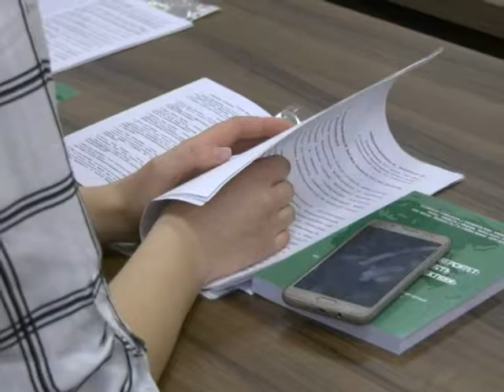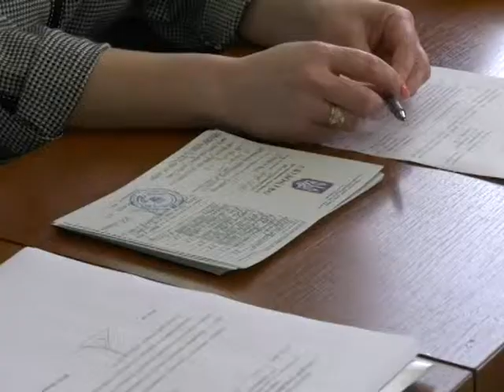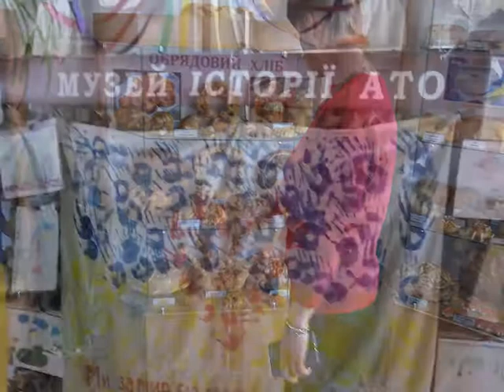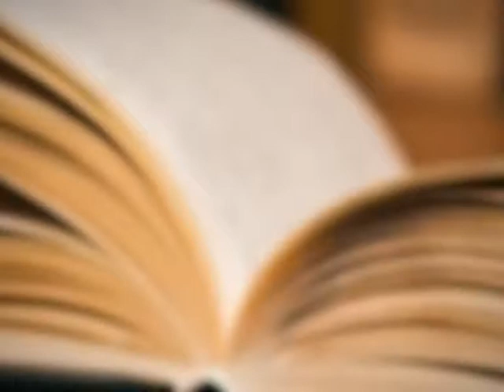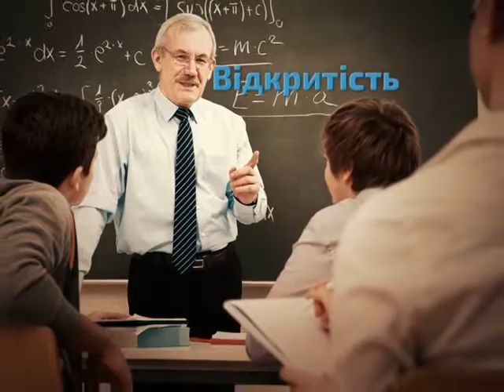SumDPU onLine 03.05.2019